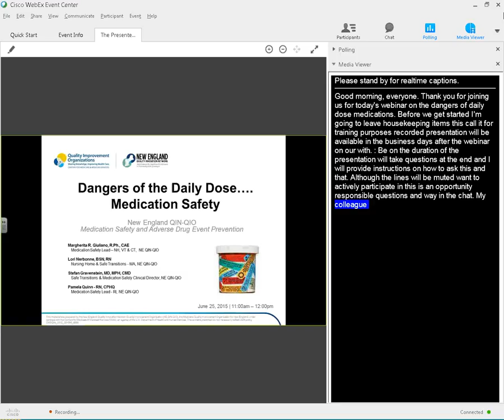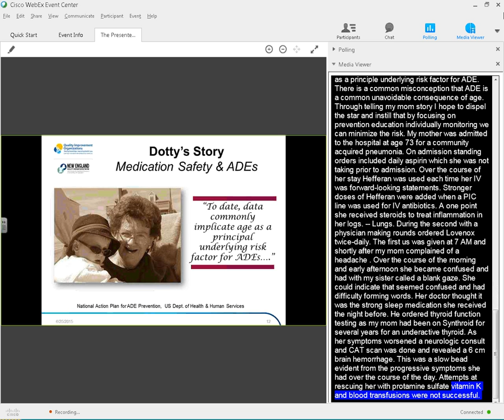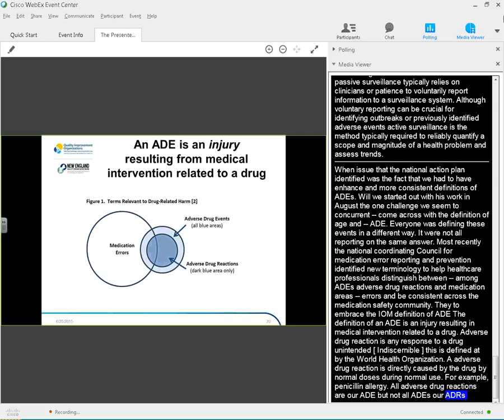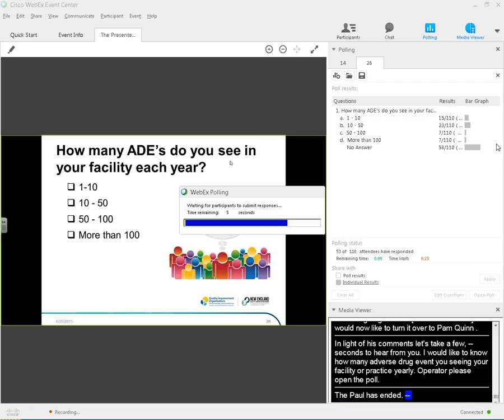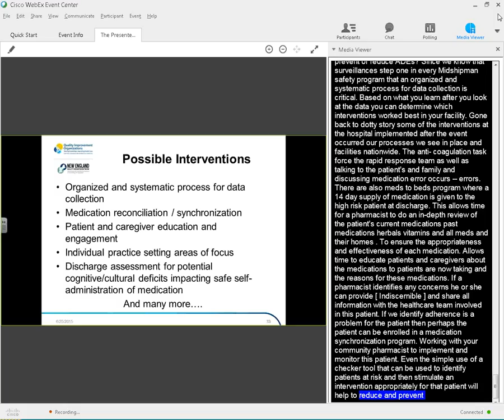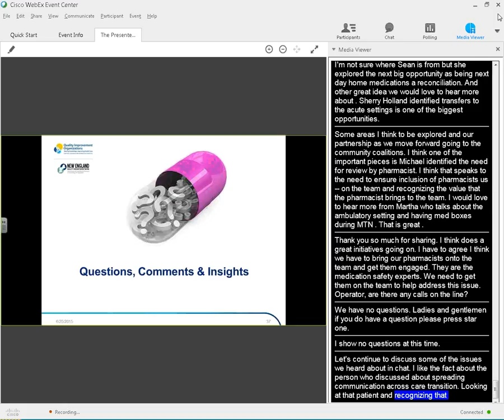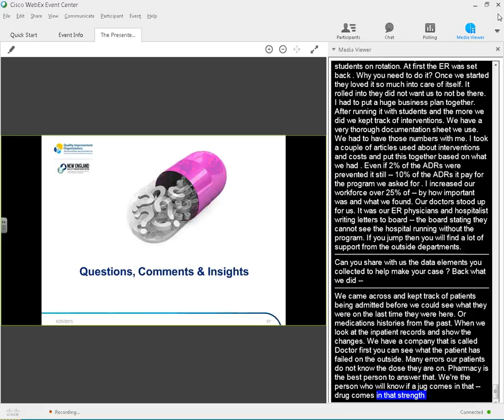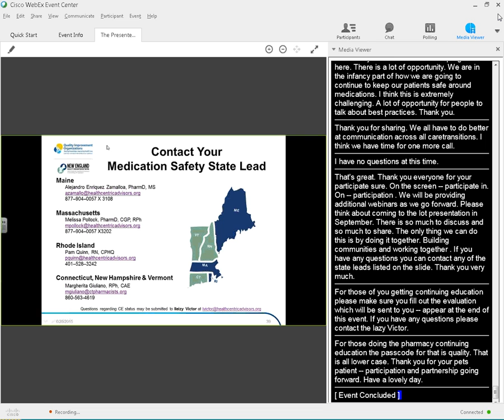The Dangers of the Daily Dose… Medication Safety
Watch this webinar recording for healthcare providers across the continuum from the New England QIN-QIO.

During the session, we reviewed the following:
• Correlation between medication safety and care transitions
• Differences between an Adverse Drug Event (ADE), potential ADE (pADE) and medication error;
• Alignment between the NE QIO-QIO Program and HHS’ National Action Plan for ADE Prevention; and
• Ways you can help lead this effort.

Presented by: Stefan Gravenstein MPH, MD, CMD, Margherita R. Giuliano R.Ph., CAE, Lori Nerbonne BSN, RN and Pamela Quinn RN, CPHQ on June 25, 2015 from 11:00 am - 12:00 pm.